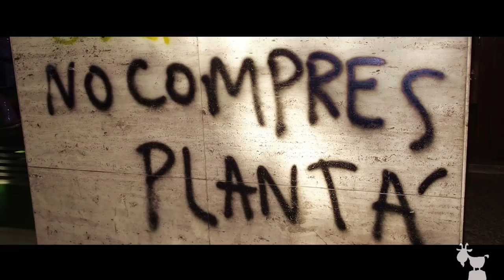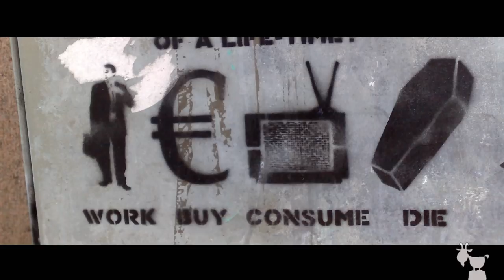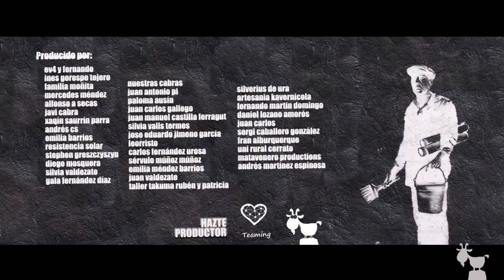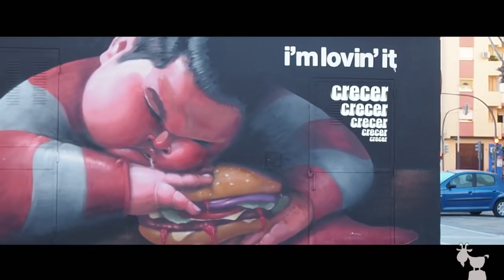ylacabratiroalmonte_4x02_lapresa2de2_juancarlos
Reivindicando la cultura y la soberanía de la alegría. (II)

"Charlar, cantar, el poder hablar hasta las tantas de la madrugada, el poder estar a gusto conversando... esas cosas se han perdido desde que la televisión entró en nuestras casas."
– Juan Carlos -

Ya estamos aquí de vuelta con la segunda parte de La Presa. Esta vez con Juan Carlos, para seguir hablando de la Soberanía de la ALEGRÍA. Tan importante para engrasar los proyectos en el mundo rural y mantener arriba el buen animo, como para que la cultura rural, el cante, los ritmos, los ritos y las representaciónes de historias frente a los espectadores no mueran.

Juan Carlos es una cabra que cerro sus ciclos con la gran urbe, para encontrarse a si mismo en un pueblito. Hace poco le prestamos un micro y una grabadora, y en menos que canta su gallo ya había arrancado "LA ERA DE LOS LOCOS". Le gusta estar con su gente. Crea imágenes y propicia encuentros entre cabras. Compone sus músicas. Dirigió sus cortos antes que ser fotógrafo. Y tiene la custodia compartida sobre un burro que se llama Tadeo.

+ info:

█     La Presa: Un lugar de encuentro alternativo.
C/La Presa s/n. Santillán del Agua.

El próximo programa estará también dedicado a las cabras de espíritu libre, que han elegido la vocación como forma de vida. El siguiente capitulo va dedicado a nuestro admirado Silverius. Respeto absoluto. (además es productor de la cabra) Estamos muy favor de quienes contribuyen activamente a sacar lo primitivo que hay en nosotros con una sonrisa.
¡Viva la soberanía de la alegría!

Buscamos ‘cabras’ que hartas del consumismo y las grandes urbes, se decidieron a empezar el cambio a su manera, para trocar un reportaje a cambio de vuestra hospitalidad, un plato caliente y lo que se tercie. Ofrecemos difusión gratuita a quien no puede permitírsela.

Conviértete en productor desde 1 Euro al mes a través de TEAMING.  De este modo podemos seguir ofreciendo difusión GRATUITA a quienes no pueden permitírselo, sin convertirnos en voceros de las grandes marcas ni de las instituciones- Además veréis vuestro nombre en los créditos.

Contamos tu historia como si fuera una película, con elegancia y corazón. Cuidamos los detalles, el sonido y la fotografía. Nos adecuamos a tu presupuesto para hacer un trabajo a tu medida. Videoclips, bodas, fiestas, jornadas, acontecimientos únicos, mundo rural, proyectos sostenibles, pequeño negocio.